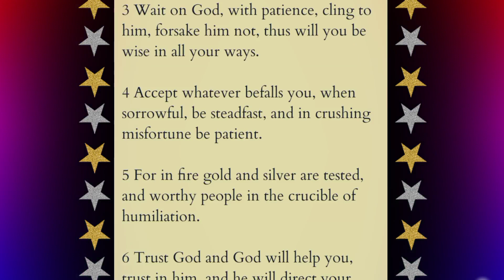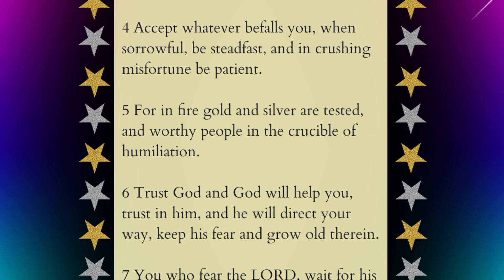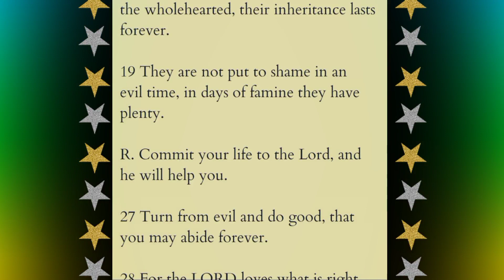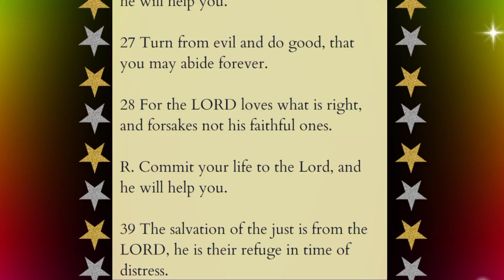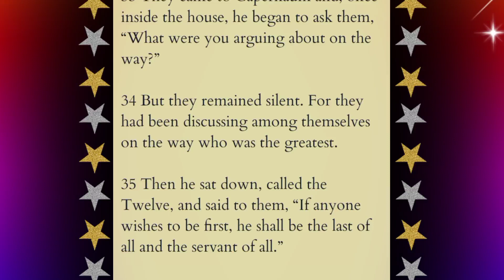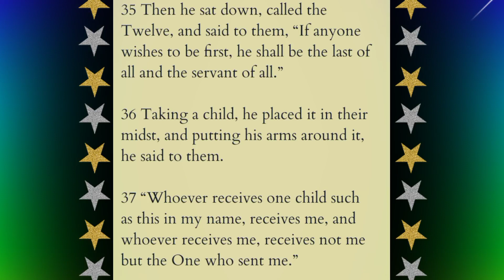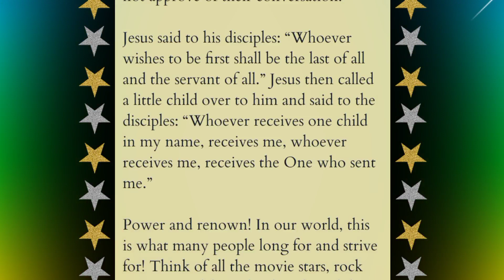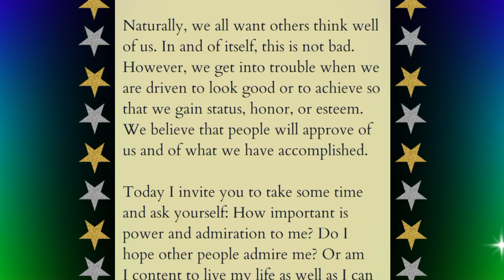February 21, 2023 Reading the Readings and Reflection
Note:
You may skip the skipable ads.
During the reading process, there are background sounds. Sorry for that. I hope you understand. Those are the challenges...